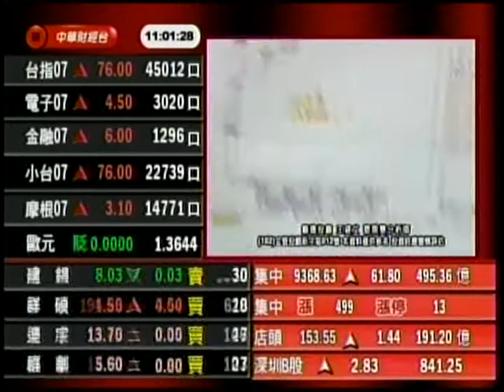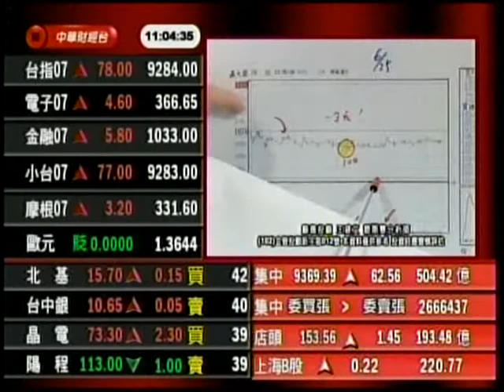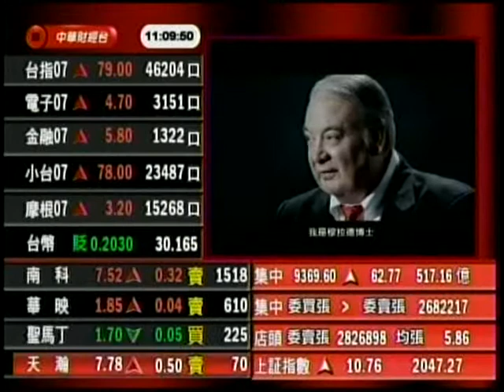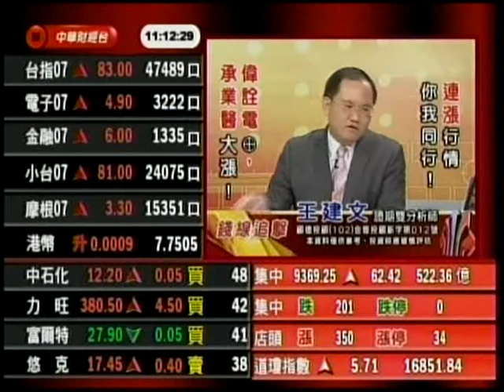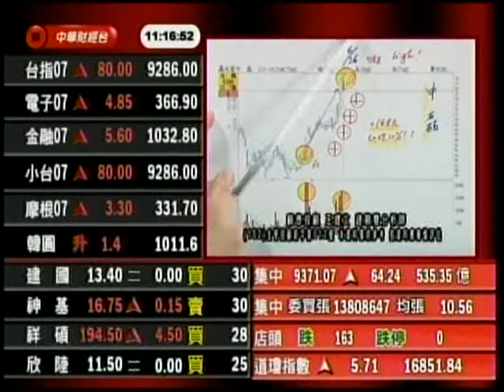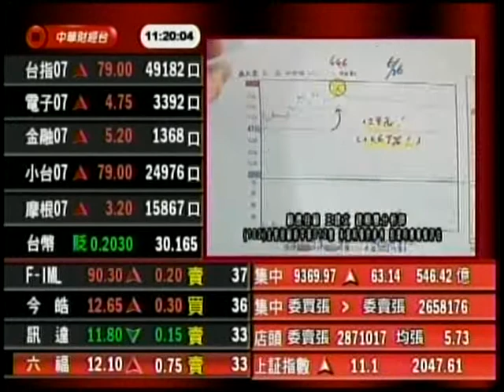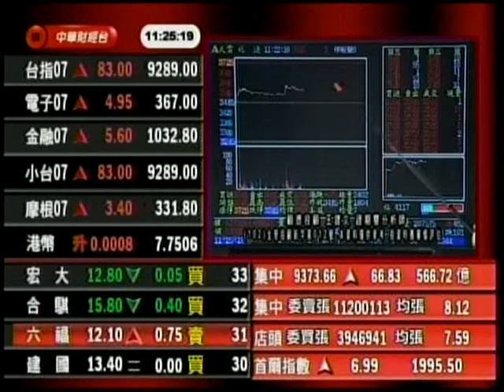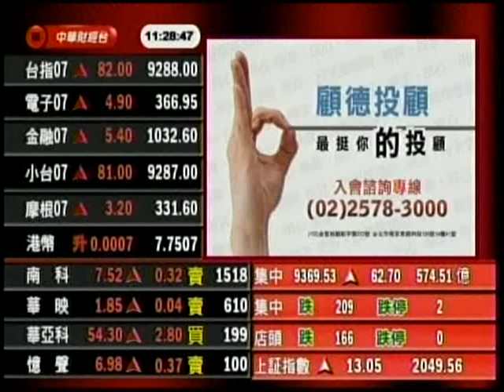錢線追擊 王建文 分析師 2014-06-30